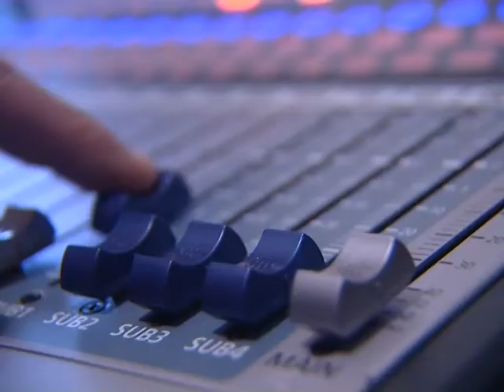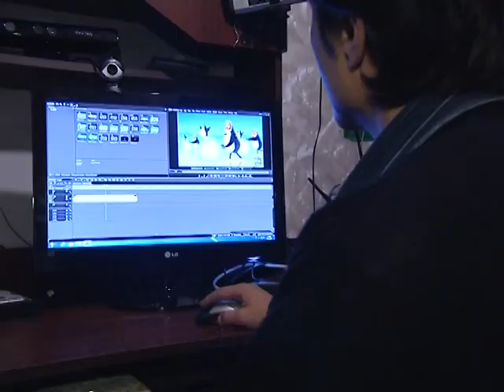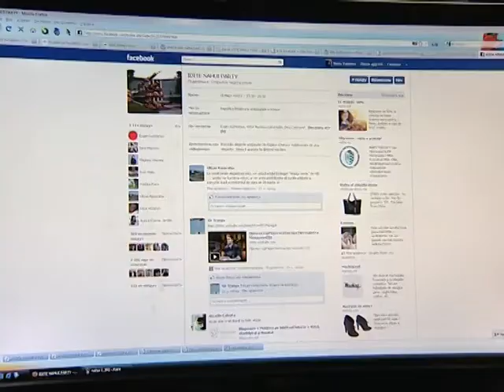_ВМЕСТЕ_Народный протест_Ира.mpg